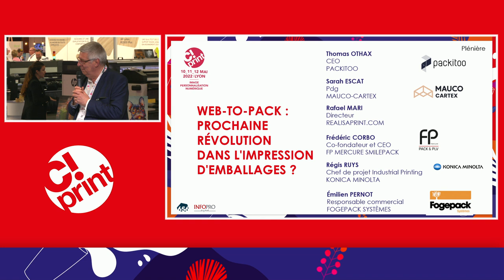WEB-TO-PACK : PROCHAINE RÉVOLUTION DANS L’IMPRESSION D’EMBALLAGES ?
Au départ cantonné à des offres très basiques, le web-to-pack fait sa mue et creuse son sillon sur un marché porté par la personnalisation et les petites séries. L’arrivée d’offres plus sophistiquées qui intègrent plusieurs matières, dont le carton ondulé, et de nouvelles solutions de finition numériques, donne en effet à penser qu’une révolution est en marche dans le secteur de l’impression d’emballages, à l’instar de ce que l’on a pu observer les années passées avec le web-to-print. L’histoire va-t-elle se répéter ? Nous poserons la question à nos invités. Avec l’étiquette adhésive, le packaging est aujourd’hui un des secteurs qui se porte le mieux dans l’imprimerie en ligne.

Avec :
Émilien PERNOT - Responsable commercial - Fogepack
Frédéric CORBO - Co-fondateur et CEO - FP Mercure Smilepack
Jean PONCET - Rédacteur en chef - Modérateur - Etiq & Pack
Rafael MARI - Co-fondateur - Realisaprint.com
Régis RUYS - Chef de produit Industrial Printing - Konica Minolta
Sarah ESCAT - Pdg - Mauco-Cartex
Thomas OTHAX - CEO - Packitoo